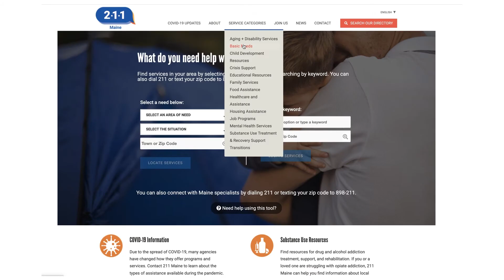211 Maine: Get Connected. Get Help.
211 Maine is a free, confidential resource to help people all over Maine find resources that help them stay health, safe, and independent. Maine Specialists are available 24 hours a day, seven days a week to provide information and referrals to local supports and programs.